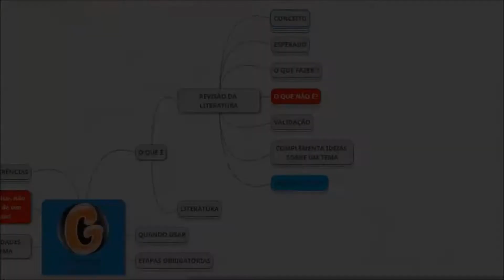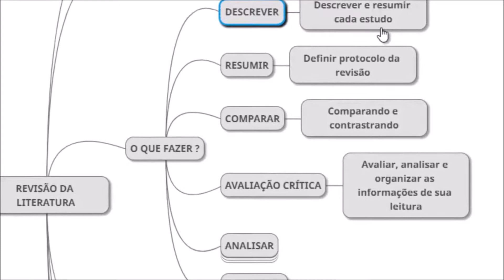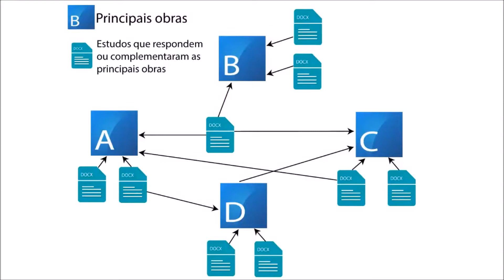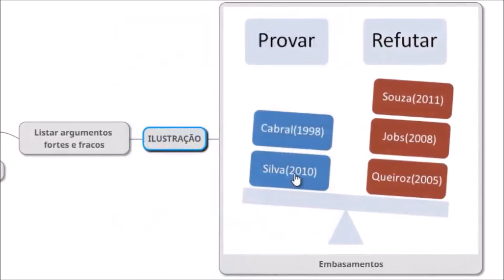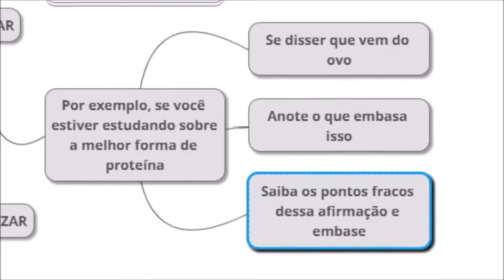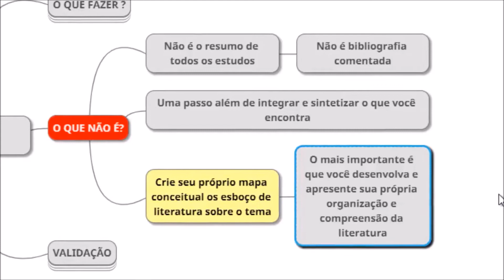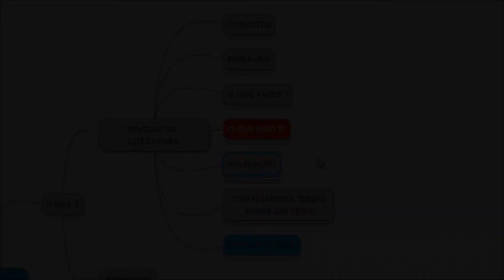→ COMO FAZER REVISÃO DE LITERATURA NO TCC?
| COMO FAZER REVISÃO DE LITERATURA NO TCC? Revisão de Literatura de Forma Simples e Correta!

Neste Vídeo:
• Aprenda os passos para fazer sua revisão de literatura no TCC;

Se você está buscando informações para te ajudar no seu Trabalho de Conclusão de Curso, este é o Canal certo pra você seguir...

E no vídeo de hoje você vai saber Quais são os Passos e aprenderá "Como Fazer Revisão de Literatura no TCC"

Muitos estudantes tem esse tipo de dúvida, mas nesse vídeo o Professor Douglas vai esclarecer e dar mais essa dica de TCC pra você!

E lembrando...

Se você quer conhecer o Melhor Passo a Passo para Montar um TCC de forma rápida, eficiente e profissional, por um precinho que, olha...

Então você precisa conhecer o Método TCC em Blocos - Um Roteiro Testado e Aprovado que já orientou mais de 10 MIL Estudantes em todo Brasil. Seja você o próximo!

Pesquisas Comuns Sobre 'COMO FAZER REVISÃO DE LITERATURA NO TCC'

- o que é revisão da literatura no projeto de pesquisa
- exemplo revisão de literatura tcc
- revisão da literatura pdf
- metodologia revisão de literatura exemplo
- revisão de literatura estrutura